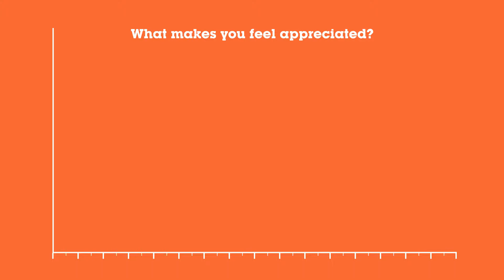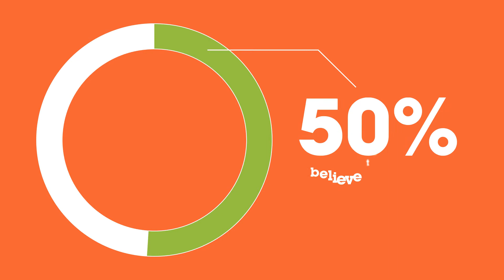The Power of Promotional Products | Orange Promotions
This superb piece of video has been created for the bpma that shows end-users that Promotional Products Work!

Branded version benefits to you…
• Helps improve your SEO ranking
• Engages your audience on Social Media platforms
• Drives traffic to your website
• Increases inbound leads and opportunities

Branded version benefits to your clients…
• Helps End Users understand the benefits of Promotional Products
• Inspires End Users to think about how they could use Promotional Products in their next campaign
• End Users have a direct Call to Action to get in touch with you to help them on their next campaign

bpma Members - £99 +vat
Non bpma Members - £199 +vat